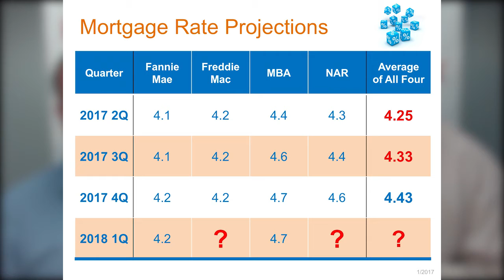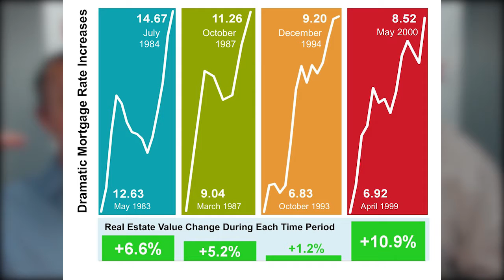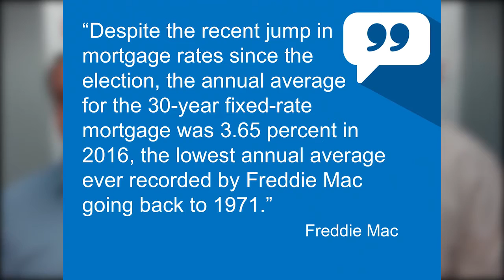How Do Rising Interest Rates Impact You? - Best Realtors in Boca Raton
Interest rates seem to be a main concern these days. That’s probably because they have been steadily increasing since shortly after the election. However, we can assure you there is no cause for panic. Increasing rates mean different things for buyers and sellers, but both can still feel comfortable entering the market. For our full explanation of what’s happening with interest rates, watch this short video.

Officially Listed by The Nathanson Brothers Real Estate Team with RE/MAX Services – Call or Text Us Directly for Information or to schedule a private showing at or email us at - - For even MORE Info go